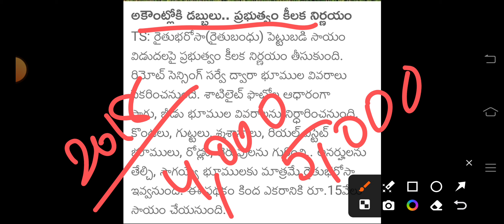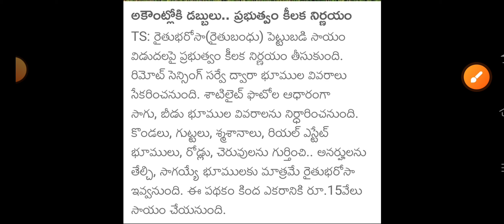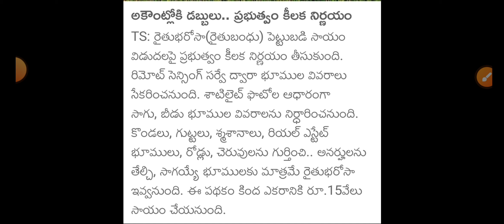🚨 rythu Bharosa 7,500+75,000 ఖాతాలో డబ్బులు జమవుతున్నాయి | rythu Bharosa 2024 | rythu Bandhu 2024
Rythu Bharosa latest news 2024 today
Rythu bandhu 2024
Rythu bandhu latest news 2024
రైతు భరోసా